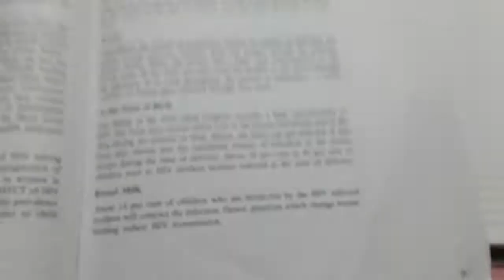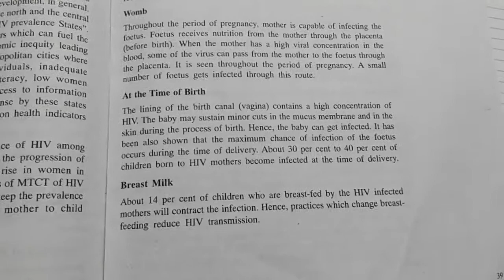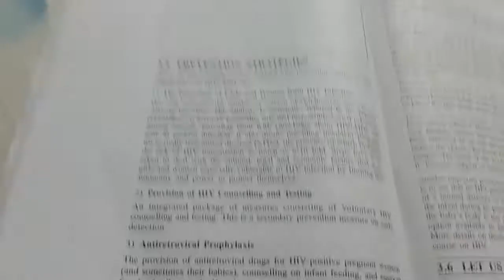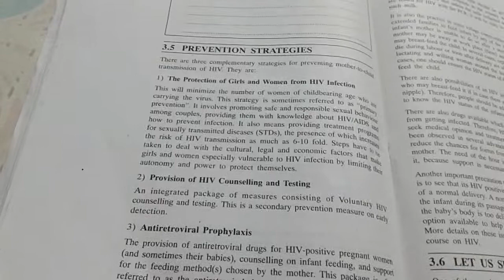HIV/AIDS MOTHER TO CHILD TRANSMISSION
How HIV/AIDS TRANSMITTED FROM MOTHER TO CHILD